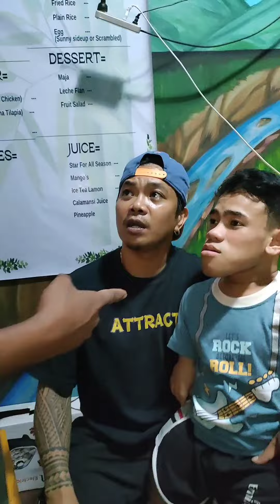BENTA MUNA KITA ANAK.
BENTA NA MUNA KITA ANAK KUYADICT.